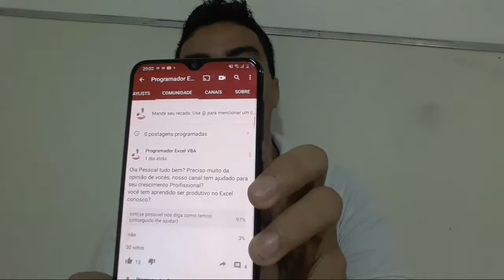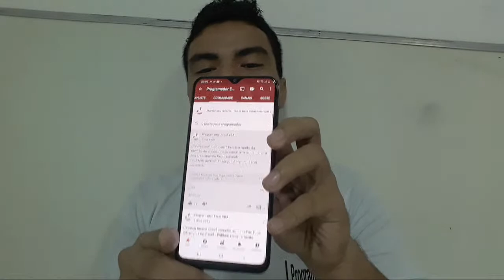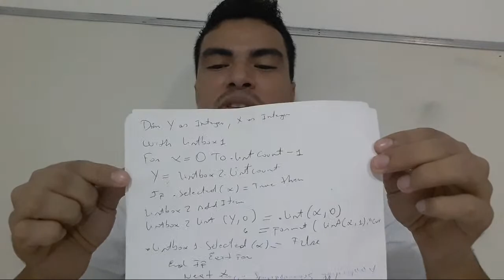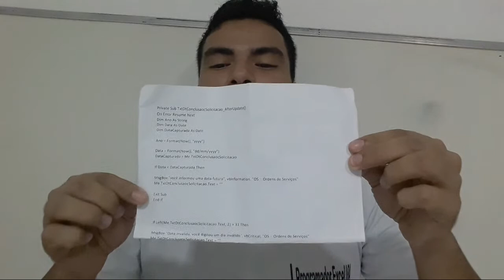Por Que Ainda Insisto com canal Programador Excel VBA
Excel com sistema multiusuário - Rede local ou online #16

a partir desse video:
Curso de VBA - Módulo 3
Como Trabalhar no Excel com Planilhas Multi-usuárias
Abordaremos nesse curso
Trabalhar com arquivo Multi-Acesso
várias pessoas  podendo realizar ações de cadastro,
atualizações, edições, exclusões, id auto incrementavel,
verificações, arquivo se está aberto ?, se existe ?, relatorios de impressões, realizando
somatorios e subtrações em estoque.
capturando hora, data, usuario que fez alterações, envio de emails e etc

Tudo isso so será possivel se tiver sua audiência nesse material inédito no youtube
PLAYLIST DESTE CURSO(TODAS AS AULAS POSTADAS ATE O MOMENTO)

+ SOBRE ESSE VIDEO TEMA AULA 16:
Tema de Hoje
Criando estrutura de confirmação ou cancelamento
de ações de excluir, atualizar e duplicar registros,
VbYesNo, Msgbox, Resposta

Bons estudos,